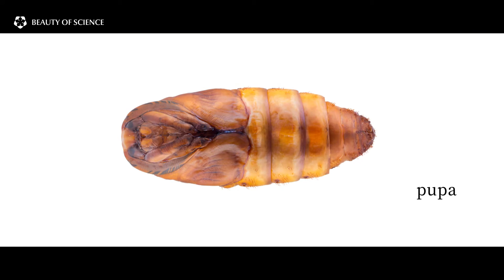Life Cycle of a Silkworm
Since late 2019, we had spent 3 months raising and filming silkworms, and managed to capture the whole process of their complete metamorphosis. It was fantastic to see how a silkworm developed from an egg to larva, pupa, and finally to an adult moth. We were amazed by their short but eventful life.

从2019年底，我们开始养蚕。历时3个月，我们拍摄到了蚕完全变态发育的全过程。当看到蚕孵化、蜕皮、结茧、破茧成蛾等等每一个生命过程，我们惊喜、感叹于它们短暂而丰富的一生。